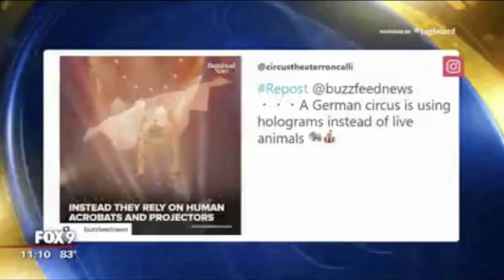Hologram Circus Animals at Roncalli is a World News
In Begin of 2016 Roncalli-Founder and –Director Bernhard Paul had the wish to show animals in the circus in a poetic and modern way. He saw the Superbowl form America. And Justin Timberlake was singing with Prince. But he did pass away. Bernhard Paul was so impressed from the holographic technique. But for his Circus he wanted to have It round. Bernhard Paul did invest 500.000€ to make his dream come true. Biggest part was the technique we need to buy. CDO Markus Strobl and a crew of 15 3D designers and software Ingeneers did invent more then 2 years.  11 Laserbeamer and a Cloudcomputing with more then 3000 Processors made it possible. For the Horses out of Stardust had to be animated more then 1 Million particles. In March 2018 was the Premier of the 300° Holographie in the Circus. The Audience was directly touched and impressed by Roncalli’s new way of classical Circus. Till now more then 650.000 Visitors did watch the Roncalli-Show at Germany and Austria. But why Roncalli did make the step to not use Animals anymore? Roncalli’s Focus from the beginning was on Clowns , acrobats and poetic acts. After the announcement not to use any animals at our shows we received more than 20.000 Emails and letters from all over the world. 95% positive feedback. When we started with our 300° Holographie the pictures and videos did go viral in Social Media. At More then 100 countries it was a News in the Media that Roncalli is the first circus to use holographic animals.